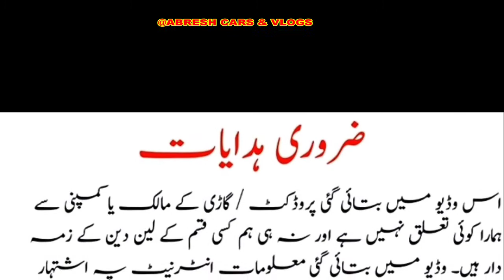Make Money With Hino 7D Cargo| and Long Duty Truck| @Abresh cars & vlogs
Make money with hino 7D cargo and long duty truck
 good condition cabin body new
hino 7d cargo truck

AED SOLD

hino 7d cargo
hino 7d
hino 7d 6wheeler
hino truck